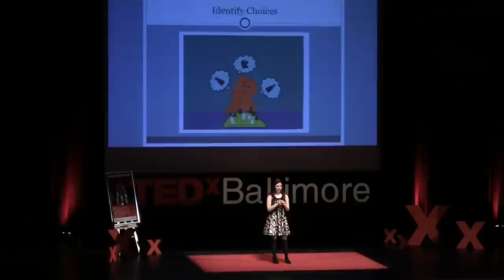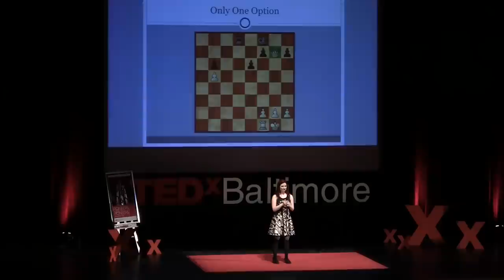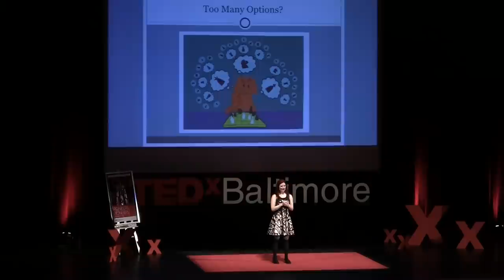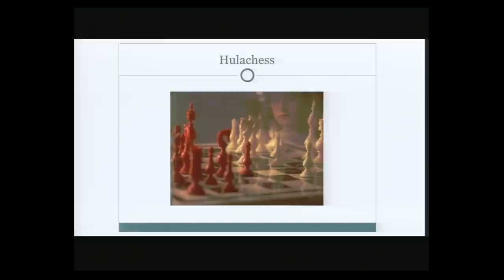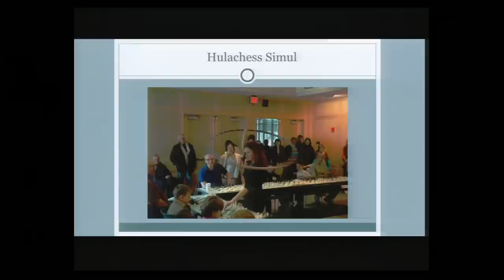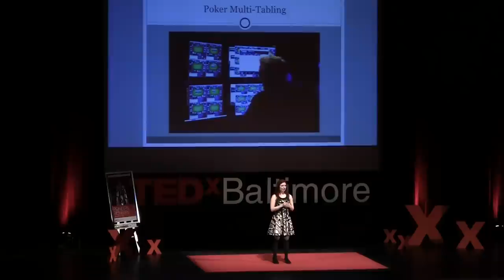Understanding Chess Mastery: Jennifer Shahade at TEDxBaltimore 2014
Jennifer is a chess champion, author, poker player and commentator. Her books Chess Bitch and Play Like A Girl both aim to bring more women and girls into chess.  She is the editor of the US Chess Federation website, a board member of the World Chess Hall of Fame and the co-founder of 9 Queens.